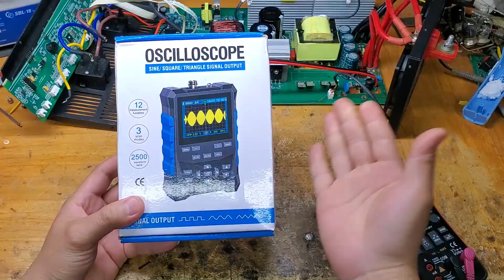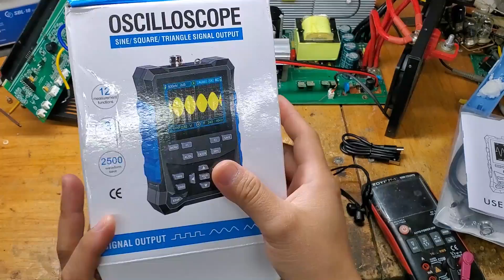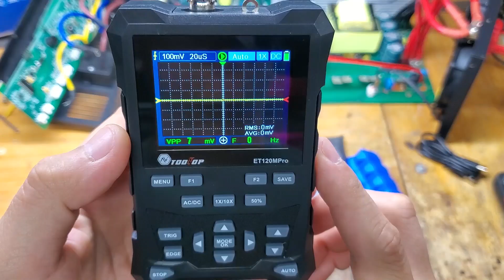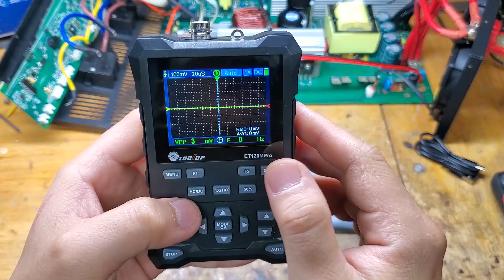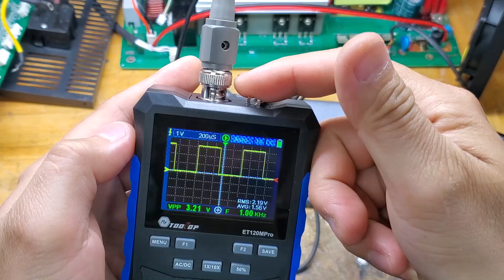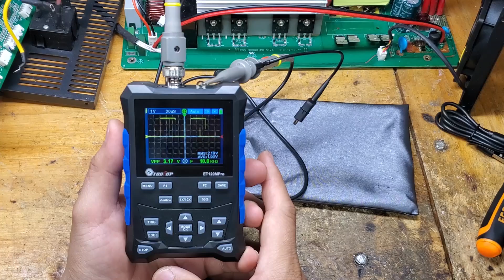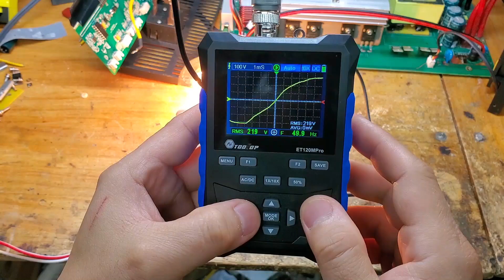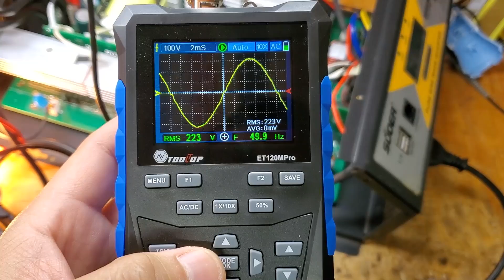Best handheld oscilloscope | ET120MPRO | 120MHz 500MS/s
👉Tooltop Direct Store

Note: this software suit for win10 and above window system

Features:

High-performance oscilloscope: offering a wide 120MHz analog bandwidth and a rapid 500MS/s sampling rate

3 types signal sources output: including sine/triangle wave output 10Hz ~100KHz, and square wave output 10Hz ~ 3MHz with duty cycle adjustable 10% ~90% ,output voltage 0-3Vpp

Accurately measure 12 different parameters: Vpp, Vrms, Vavg, Vp, Vmax, Vmin, F,T,T+,T-. Du+, Du-.

Waveform Parameters Adjustable: time base, amplitude, trigger slope and vertical sensitivity can be setting

Three scan modes: auto, normal and single. Can store 2500 DSO waveforms, support thumbnail browsing.

Compact and portable appearance: with silicone protective cover ,strong and durable, built-in rechargeable lithium battery, can be used continuously for 6 hours, suitable for outdoor working

Wide Applications: for home appliance testing, automobile diagnosis, scientific research and education, product development, equipment debugging